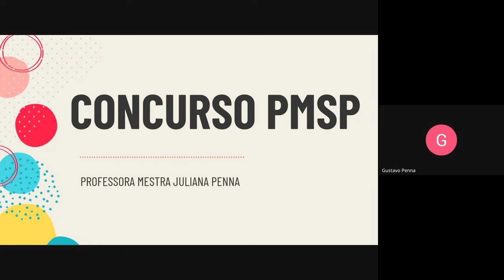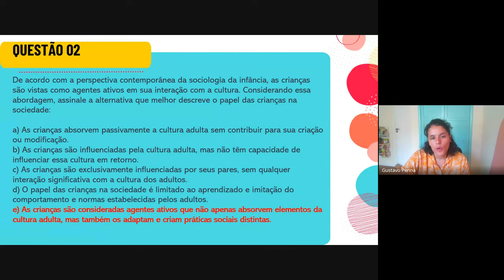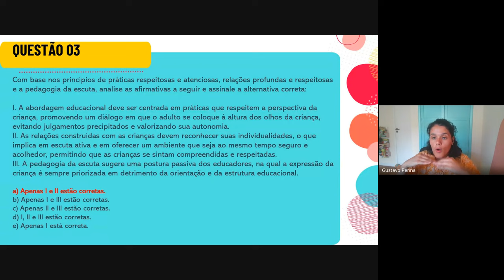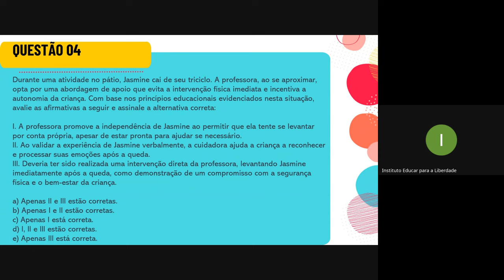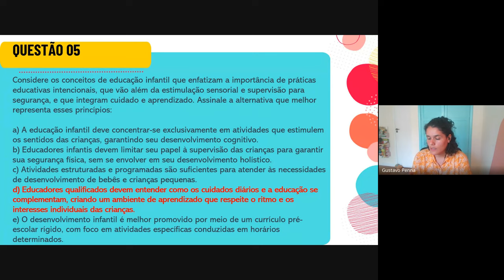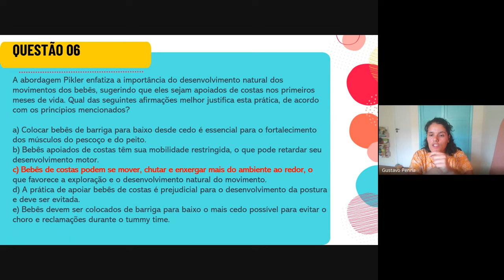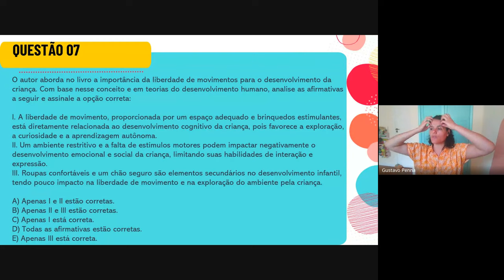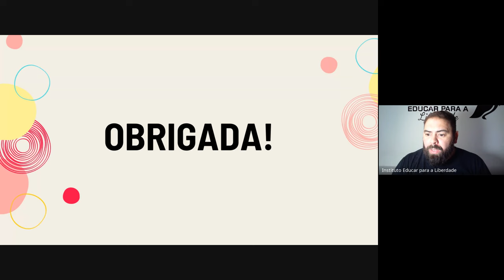QUESTÕES OBJETIVAS - REVISÃO (CONCURSO PEI - PREFEITURA DE SÃO PAULO) - PARTE 2